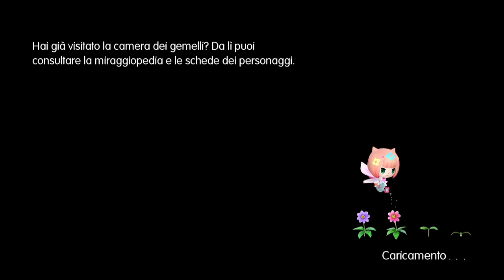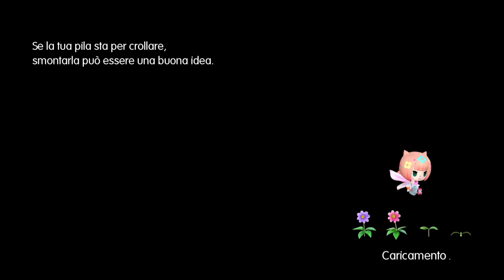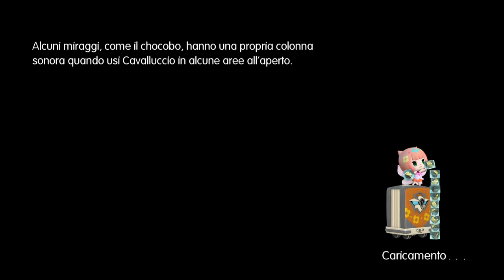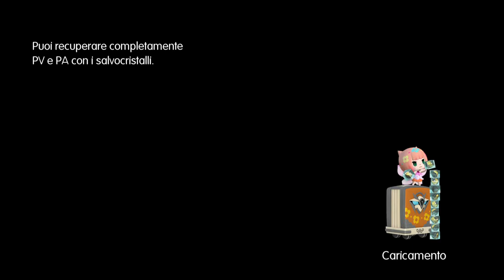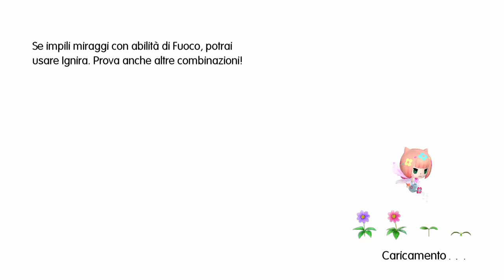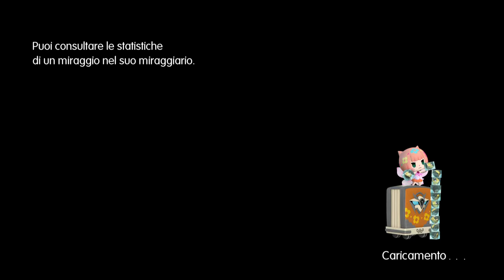World of Final Fantasy [#55] I COGNIBOT 1/2 (Ps4)